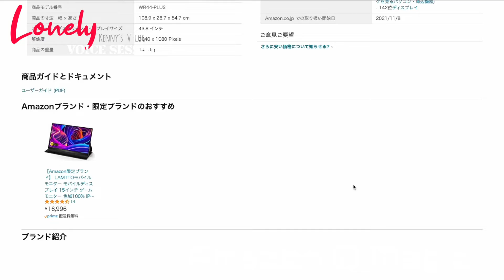【リアルな店舗で買い物するよりネットショッピングが増えてきちゃったのは世の中の流れというもんでしょうか⁈】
5年ほど前…中国ではネットショップが主流になったのでリアル店舗が消滅しているという話を聞いて､嘘だろと思ってましたが、日本でもついにそういう時代になってきたように思います。そしてAmazonさんのサイトを見ていると、知らぬ間に時間がたつのでヤバいです。

‹Lonley ボイスセッションについて›
VCA代表のケニー木村がコンスタントに配信する「ひとりしゃべりVlog番組」が『Lonely ボイスセッション』。テーマは自由。とは言えご覧いただいた方に、なにかちょっとしたお土産が渡せると良いな、と思っておしゃべりしてます。毎週火曜、木曜、土曜、日曜に配信目標。尚この番組で話していることはすべて「個人の意見」です。

VCA(ボイスコミュニケーティング協会)